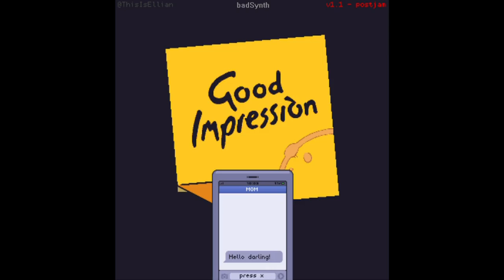Good Impression Gameplay (A* - 100% )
I've rage-quit on this so many times.
It's a good game though.